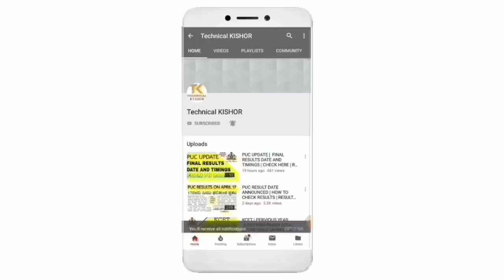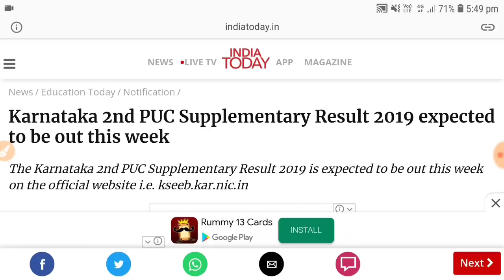PUC | SUPPLEMENTRY RESULTS DATE | BY INDIATODAY NEWS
THANK YOU SO MUCH... FOR MY FREE SERVICE OF VIDEO LECTURES ON YOU TUBE IF YOU WANNA DO ANY FAVOUR TO ME PLEASE USE MY BELOW LINKS FOR ONLINE PRODUCT PURCHASES ON AMAZON IF YOU WANT TO BUY ANY PRODUCT ON AMAZON PLEASE click

AND SEARCH FOR THE PRODUCT AND BUY THAT. AND PLEASE SHARE THE ABOVE LINK TO YOUR FRIENDS OR RELATIVES WHO WANT TO PURCHASE ANY KIND OF PRODUCTS FROM AMAZON .THIS FAVOUR I EXPECTED FROM YOU.